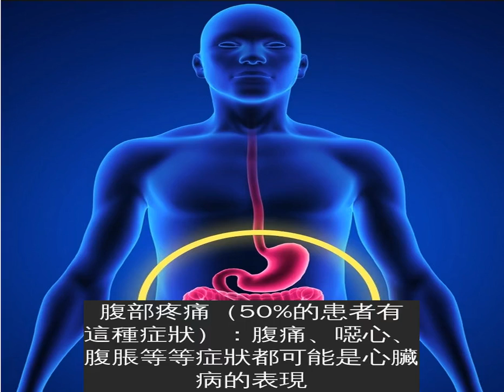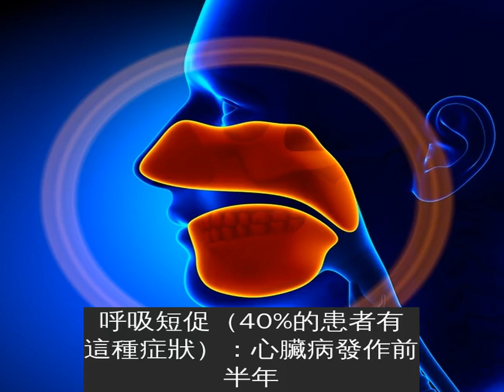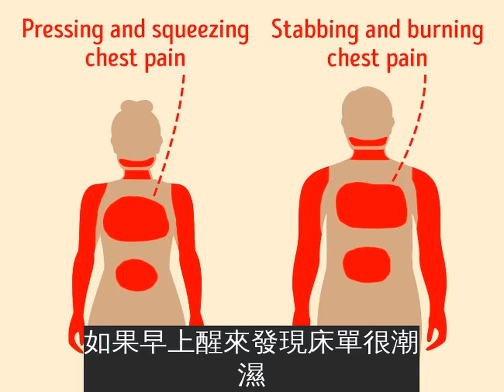8個心臟病發一個月前身體會告訴你的警訊，忽視這些細節的下場超危險！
心臟病總是來得很突然，讓人措手不及。其實你的身體早在一個月前就發出了信號，只是你沒有注意。下面是心臟病來臨前可能出現的身體問題，千萬不要忽略了。
疲勞（70%的女性患者有這樣的感覺）：女性比男性更容易出現這種症狀。有的時候明明睡眠充足，還是覺得疲勞、嗜睡，這種情況會在一天結束時更加明顯。哪怕是洗澡、睡覺這樣的小事也會讓你覺得疲憊不堪，這時候就要注意心臟問題了。
腹部疼痛（50%的患者有這種症狀）：腹痛、噁心、腹脹等等症狀都可能是心臟病的表現。如果你腹部突然疼痛，不久後症狀緩解，過一會兒又痛，如此反覆，一定不要大意。
失眠（50%的女性患者有這種症狀）：心臟病、中風等疾病發作之前，都可能失眠，這在女性中更常見。如果你非常焦慮、心慌、無法入睡、經常驚醒，一定要注意心臟問題。
呼吸短促（40%的患者有這種症狀）：心臟病發作前半年，都可能出現這種症狀。你可能感覺缺氧、頭暈，就像高原反應一樣。
脫髮（超過50%的男性患者有這種症狀）：50歲以上的男性患者經常出現這樣的症狀，也有一些罹患心臟病的女性患者出現脫髮的情況。脫髮與荷爾蒙皮質醇水平高低有關，觀察自己是否健康，要從頭髮開始。
心律不齊：出現這種症狀時經常伴隨驚恐、焦慮。如果心臟跳動不規律持續了一兩分鐘還沒有停止，你感覺非常頭暈、疲勞，不要猶豫，快點撥打急救電話。
冒冷汗：女性比男性更容易出現這種症狀，不管是白天還是晚上，都可能冒冷汗。如果早上醒來發現床單很潮濕，那可能是夜間冒冷汗造成的，一定不能忽視。
胸痛（女性患者感覺胸悶，男性患者感覺刺痛）：男性患者如果出現這樣的症狀，一定要快點去看醫生。胸痛可能擴展到手臂，特別是左側手臂，還有下顎、頸、肩膀、胃。不管是疼一陣子還是一直疼，都要及時去醫院。
超重、缺乏運動、吸菸等等都可能導致心臟病，如果你發現自己耳垂上有橫紋、眼瞼內側出現黃斑、走路時小腿肌肉疼痛，千萬不要大意，這些都是心臟病的症狀。男性如果發現外耳道長出捲曲的毛髮，也要去看醫生，這也可能是心臟病發的前兆。為了自己的身體健康，千萬不要忽略這些小細節啊。